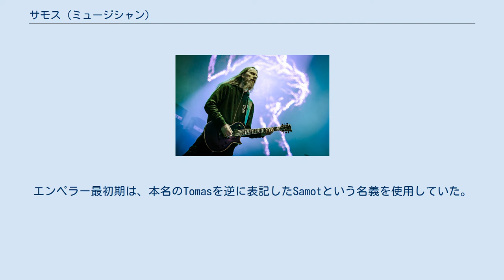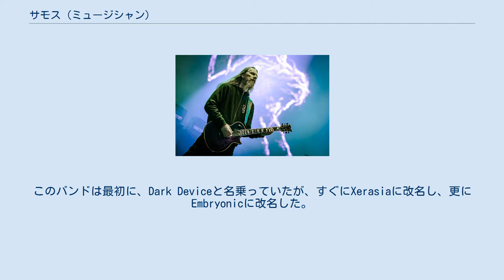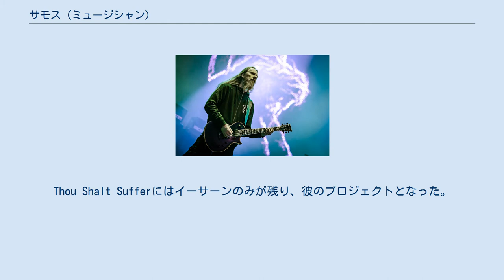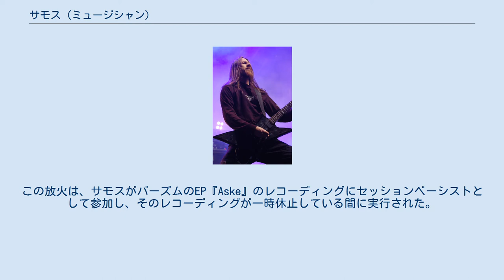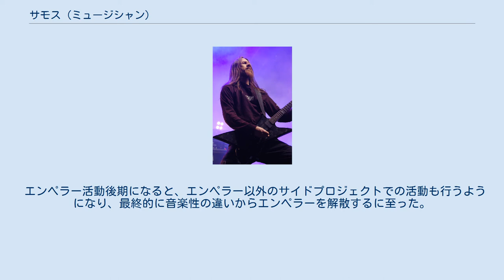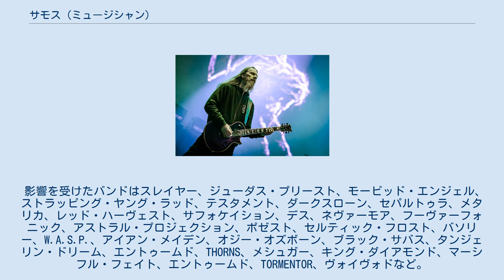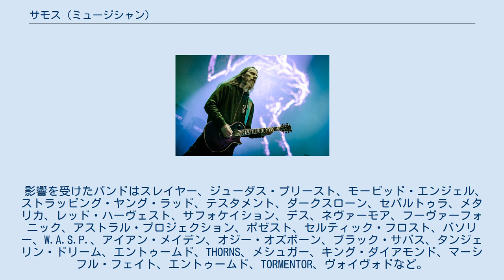サモス (ミュージシャン)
ノルウェーのヘヴィメタル・ミュージシャン
サモス (Samoth、本名：トーマス・トルモッドゥサーテル・ハウゲン (Tomas Thormodsæter Haugen)、1974年6月9日 - )は、ノルウェーのヘヴィメタルミュージシャン。
様々な楽器を演奏することのできるマルチプレイヤーである。
エンペラー、ザイクロンのギタリストとして著名。
エンペラー最初期は、本名のTomasを逆に表記したSamotという名義を使用していた。
またザイクロン在籍時は、SをZに書き換えて、ザモス (Zamoth)という名義で活動していた。
サモスは、1994年にレコードレーベル、ノクターナル・アート・プロダクション (Nocturnal Art Productions)を立ち上げ、そちらでも活動を行っている。
ノクターナル・アート・プロダクションはキャンドルライト・レコードと強い協力関係にある。
 ザイクロンのライヴでのサモス（2007年、メタルマニア） サモスは、1974年6月9日にノルウェー最北部の町、ハンメルフェストで生まれた。
出生名は、トーマス・トルモッドゥサーテル・ハウゲン (Tomas Thormodsæter Haugen)。
ハウゲンの父は、ブルースのベーシスト、イェンス・ハウゲン (Jens Haugen)で、息子にもベースを演奏するように勧めていた。
ハウゲンは、ハンメルフェストよりも幾分南の街、トロムソで育った。
青年期にベルゲンで開かれていたロックレッスンに参加。
この場で、彼は後に共に活動することになるヴェガルド・スヴェレ・ツヴェイタン（後にイーサーンと名乗る）と出会っている。
ツヴェイタンとハウゲンはすぐに友人となり、二人でギターを弾くようになる。
二人はバンドを結成するが、バンド名は安定せず短期間での改名を繰り返した。
このバンドは最初に、Dark Deviceと名乗っていたが、すぐにXerasiaに改名し、更にEmbryonicに改名した。
最終的に1991年にThou Shalt Sufferの名前に決定し、改名は終結する。
このバンドは、キーボードを導入した初期ブラックメタルを演奏していたが、特にボーカルについてはデスメタルの影響を強く受けていた。
 サモスとイーサーンの友情は強くなり、二人の音楽的才能も徐々に発揮されるようになった。
この頃、メイヘムのギタリスト、ユーロニモスの影響でサモスは、Thou Shalt Sufferを脱退し、イーサーンと共に新しいバンド、エンペラーを結成した。
サモスは当初ドラムスを担当していた。
Thou Shalt Sufferにはイーサーンのみが残り、彼のプロジェクトとなった。
エンペラー結成から少しして、ベーシストのモルティスとドラマーのファウストが加入し、サモスは最も慣れたギタリストに転向した。
この時点で、エンペラーは完全なブラックメタルを演奏するようになっていた。
エンペラーは1992年から1993年にいくつかのデモテープをリリースし、アンダーグラウンドシーンにおいて認知され、人気を得るようになった。
しかし、モルティスがソロ活動に専念するために脱退。
ツォートが新たなベーシストとして加入した。
 1994年、サモスはバーズムのヴァルグ・ヴィーケネスと共にローガラン県ヴィンダフョルドのSkjold教会に放火したとして、懲役16ヶ月の実刑を受ける。
この放火は、サモスがバーズムのEP『Aske』のレコーディングにセッションベーシストとして参加し、そのレコーディングが一時休止している間に実行された。
この時、ツォートとファウストも懲役刑を受けて服役したため、エンペラーのメンバーはイーサーン1人を残して、服役することとなった。
そのため、エンペラーの活動は停止した。
結局、ツォートとファウストはバンドに戻ることはなかった。
 エンペラー活動後期になると、エンペラー以外のサイドプロジェクトでの活動も行うようになり、最終的に音楽性の違いからエンペラーを解散するに至った。
ブラックメタルはサモスとイーサーンの最も好みで、大きな影響を受けたジャンルであったが、サモスが未来的なデスメタルを志向していたのに対し、イーサーンはゴシックメタルやシンフォニックメタルからより強い影響を受けていた。
エンペラ...